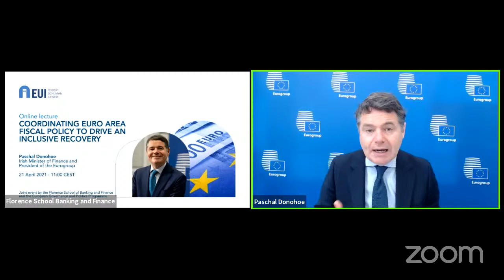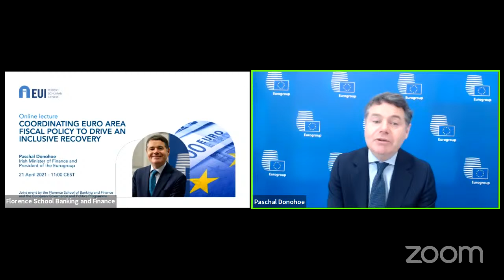The Eurogroup, Economic Union and COVID